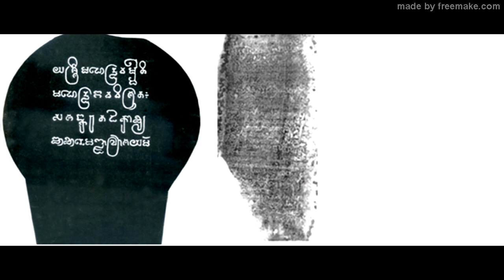ចំនួន​ខេត្ត​ខ្មែរ​បុរាណ​ បាត់បង់​ទៅ​សៀម ,The number of Khmer ancient provinces lost to Siam